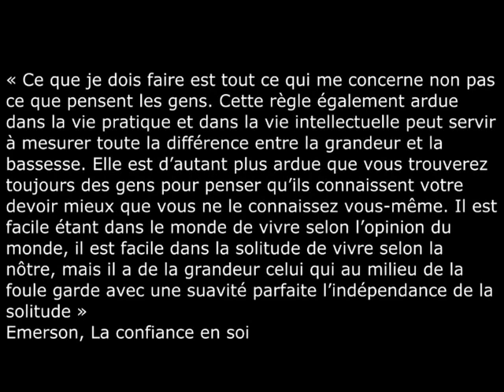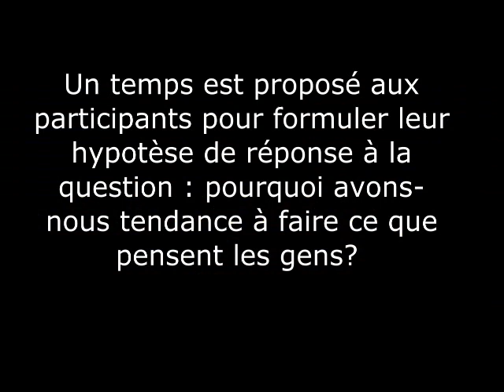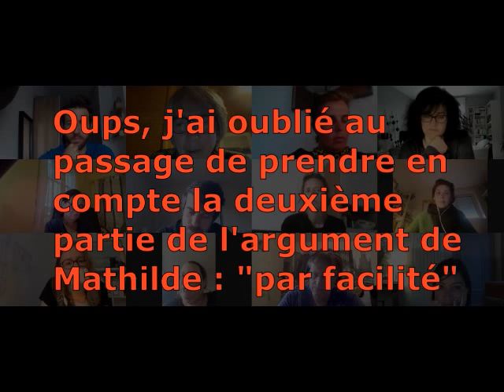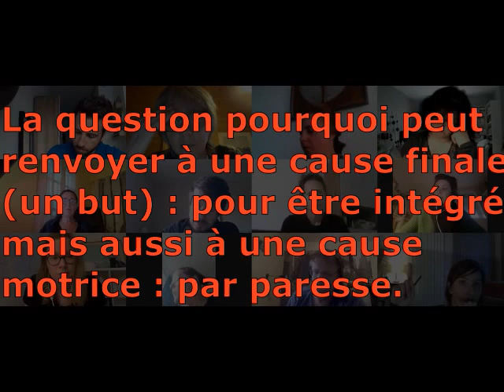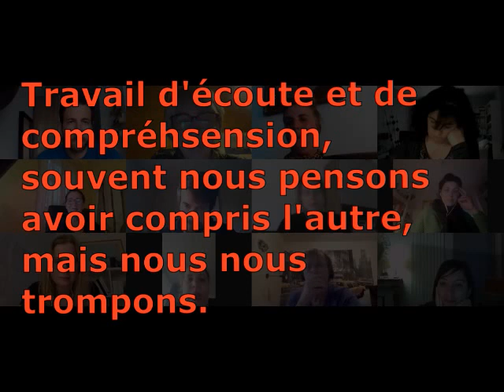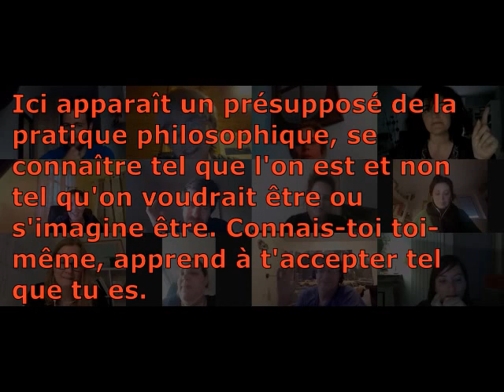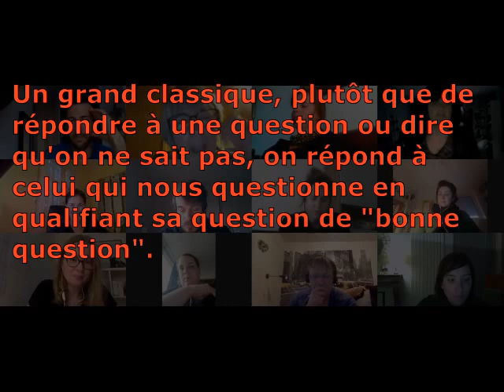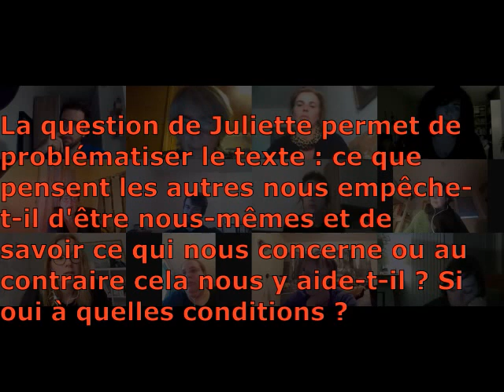Pourquoi sommes-nous souvent conformistes ? L'anticonformisme est-il nécessairement violent ?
Lors de cet atelier de pratique philosophique en ligne nous avons philosophé à partir de la lecture d’un texte du philosophe américain Ralph Waldo Emerson. J’ai écrit au fil de cette vidéo des remarques pour éclairer la démarche tant sur le travail des compétences que des attitudes.
Pourquoi avons-nous tellement tendance à faire ce que les autres pensent ? Les participants ont proposé diverses hypothèses. Nous avons examiné le conformisme en chacun de nous.
À partir du texte nous avons posé le problème : les autres nous empêchent-il de faire ce qui nous concerne ou peuvent-il au contraire nous y aider ? Mais alors à quelle(s) condition(s) ?
Enfin nous nous sommes demandé si l’anticonformiste qui généralement bouscule, a nécessairement quelque chose de violent ou s’il a de la grandeur parce qu’il garde dans la foule une suavité parfaite comme le prétend Emerson. Et vous qu’en pensez-vous, quand on décide de faire ce qui nous concerne et de ne pas se plier aux normes est-on nécessairement violent ?